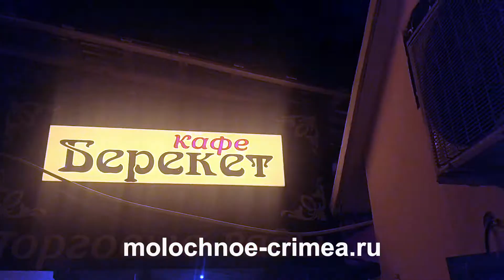Посёлок Штормовое Кафе Берекет Западный Крым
- информационно-новостной портал Западного побережья Крыма